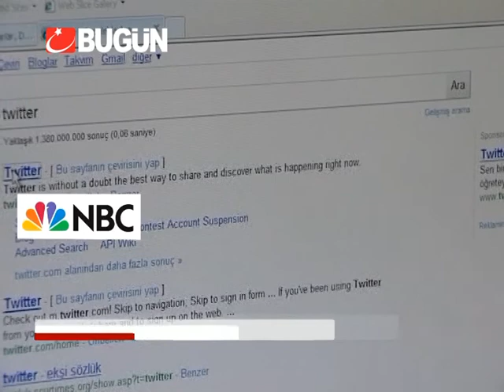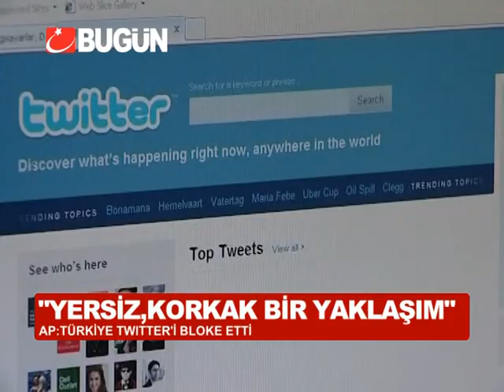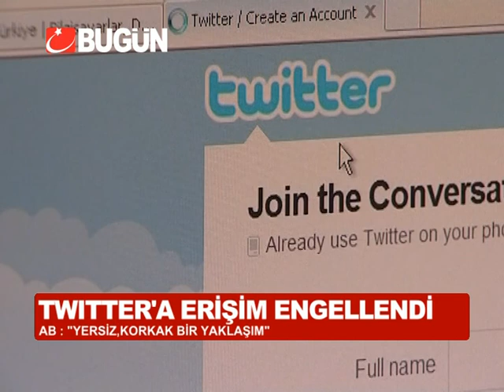DÜNYA YASAĞA TEPKİ GÖSTERDİ!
Başbakan Recep Tayyip Erdoğan'ın Bursa mitinginde ise "hepsinin kökünü kazıyacağız" dediği Twitter'a gece yarısı sanal duvar çekildi ve erişim engellendi. Erdoğan'ın "ne dedikleri beni bağlamaz" dediği dış dünyadan da Twitter'in kapanmasına tepki yağdı.